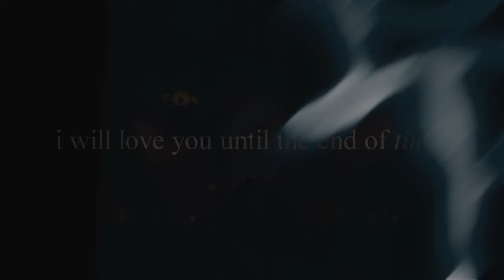blue jeans | ereri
"I will love you till the end of time."

Merry late Christmas fools.

Have a video of my OTP for life.

This was really fun to make okay I really liked it O___o  I don't really know what to say about it except that, so yeah, enjoy.

DEDICATED TO:
all my Ereri shippers
Harlequinade13
irishdancerduckyx2
AlexLeBeau
hydrazoite

I still have another dedication video to make, so if I left you out, it's for that reason, I PROMISE I DIDN'T FORGET YOU (you know who you are okay).

-Cae